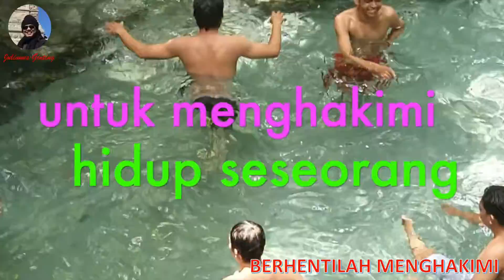QUOTES-6 "BERHENTILAH MENGHAKIMI"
Jangan menghakimi orang yang kita tidak tau apa yang mereka pikirkan dan apa yang mereka perbuat untuk kita, mungkin saja bermanfaat buat kita...